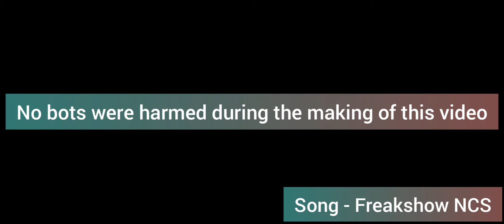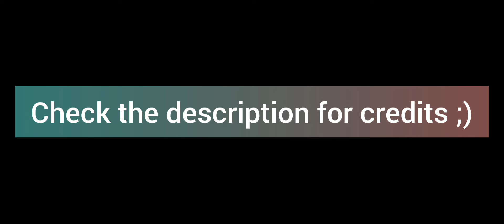Bots Suffer...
Shoutout to Carnage Games for inspiring me! If this video gets a good response, I will be making more... This took a long time to make... Sorry for the late upload...

This is the 1st time I am editing/ recording a video... Sorry if it is bad or there are any errors